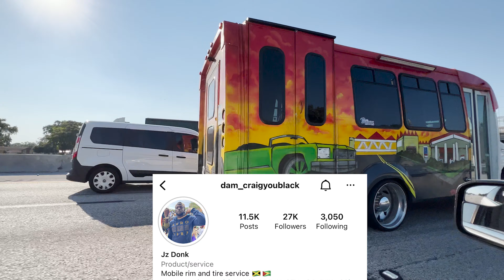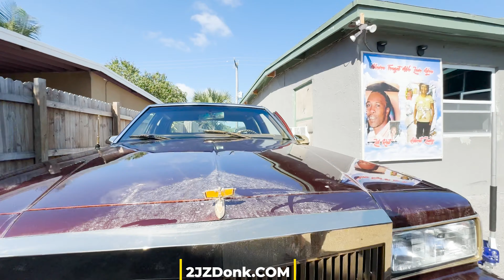My Clients Candy Rootbeer Box Chevy Brougham on Gold 24's Daytons